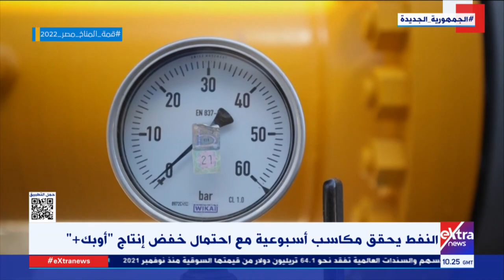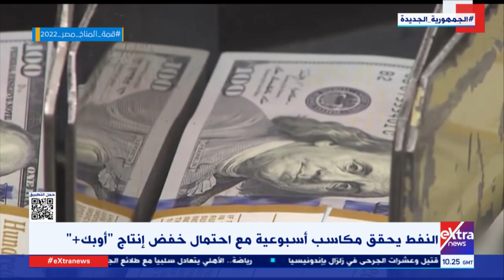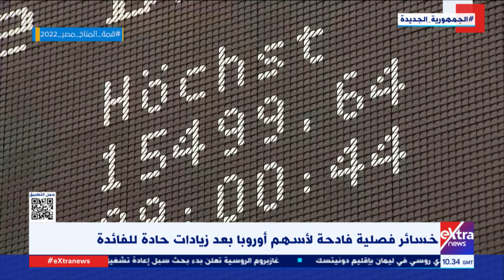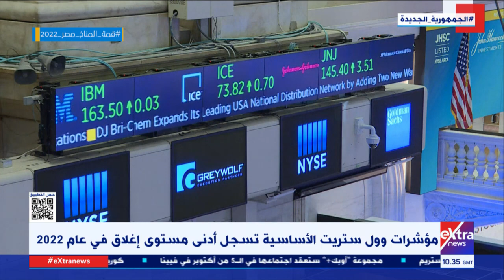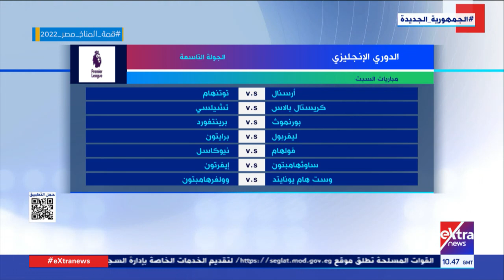غرفة الأخبار| جولة الـ12 ظهرا الإخبارية